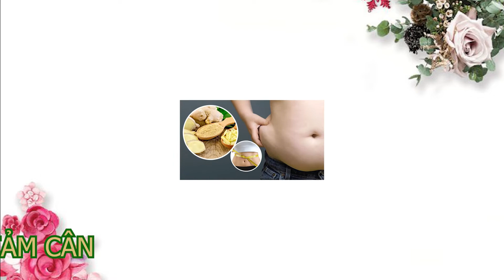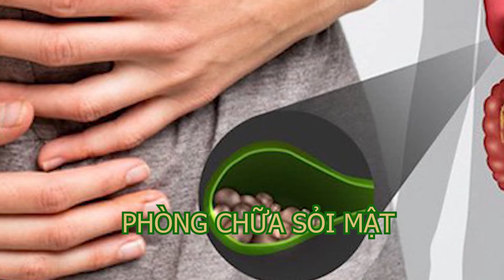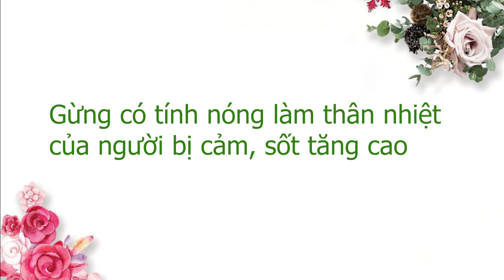10 TÁC DỤNG TUYỆT VỜI CỦA GỪNG VÀ NHỮNG LƯU Ý ĐẶC BIỆT KHI SỬ DỤNG GỪNG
10 CÔNG DỤNG CỦA GỪNG ĐỐI VỚI SỨC KHỎE MÀ KHÔNG PHẢI AI CŨNG BIẾT . HÃY CÙNG MÌNH THEO DÕI HẾT VIDEO ĐỂ XEM NHỮNG CÔNG DỤNG BẤT NGỜ NÀY LÀ GÌ NHÉ !!!